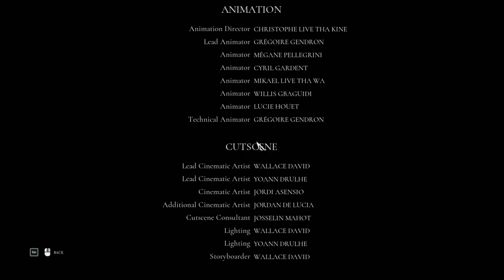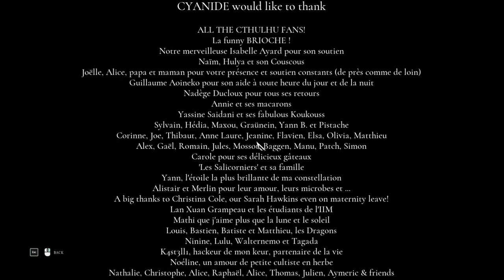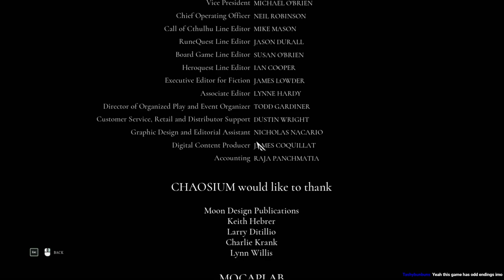Cthuwu, Pre-hallow's spoops (part 4 cause storm)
Storm was being a massive dick and teased a power outage just enough to turn off and on the router and nothing else -- Watch live